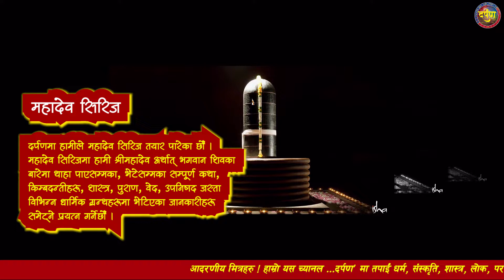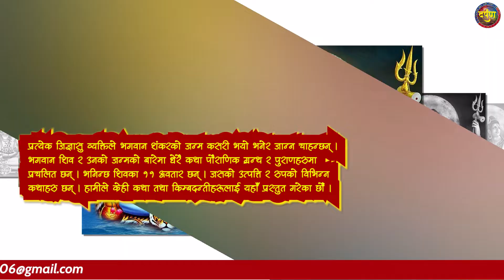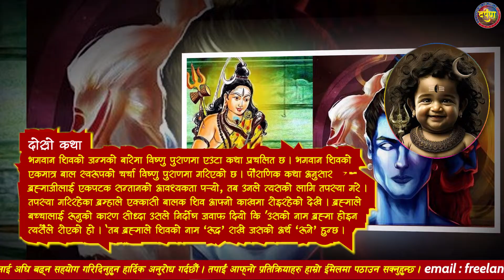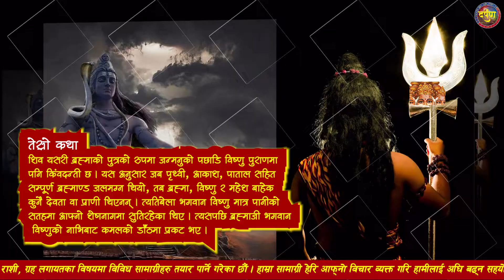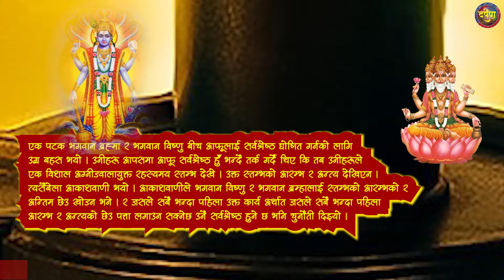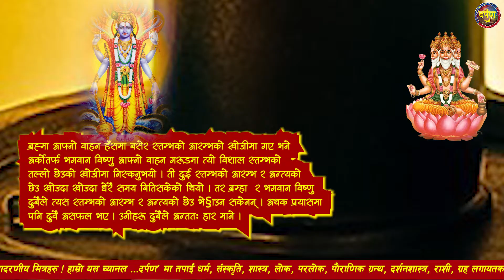भगवान शिवको जन्म ? उत्पत्ति ? (महादेव सिरिज)│Freelancer Studio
All Types of Entertainment information from Entertainment world.
Friends, like our video. All News Information "Freelancer Studio"